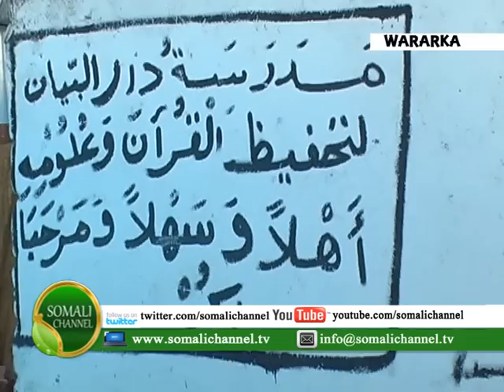WARKA SOMALI CHANNEL NAIROBI CABDULQAADIR CALI XUSEEN KORONTO 04 03 2014